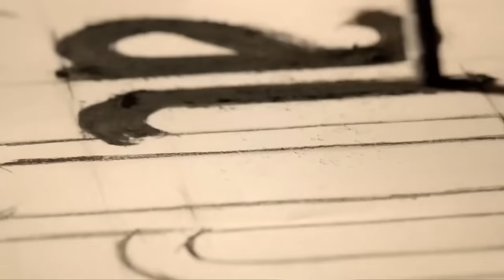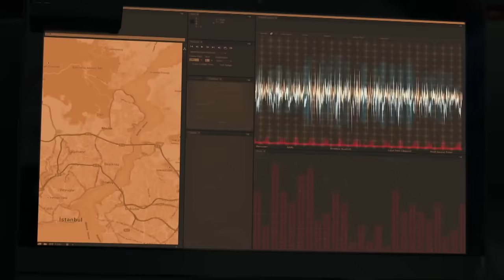Amor De Contrabando Capitulo 46 (Doblada En Español)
Producción: Ay Production
Productor: Kerem ÇATAY
Director: Ahmet KATIKSIZ
Escenario: Sema ERGENOKON - Eylem CANPOLAT